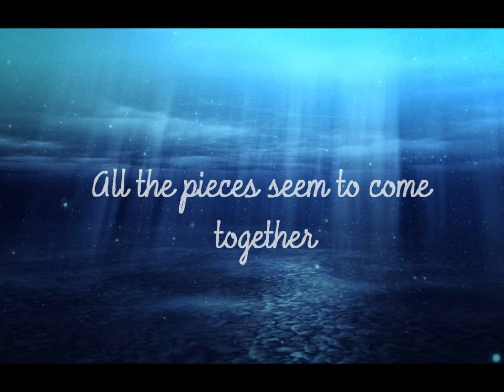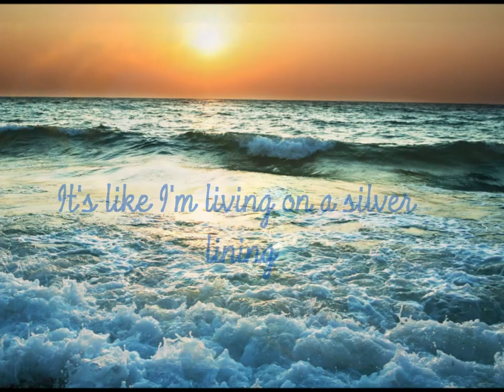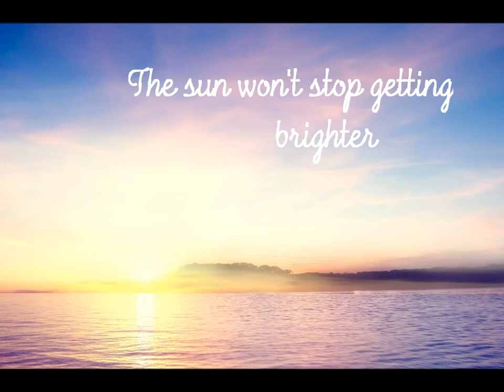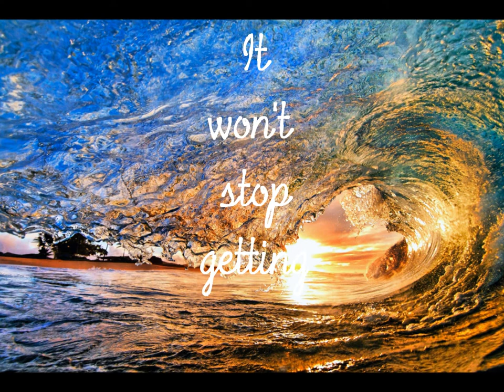Jason Walker - Won't Stop Getting Better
Fifth song to the Jason Walker album! ^-^

Enjoy! C;

Song- via Jason Walker
Pics (In order of viewing)
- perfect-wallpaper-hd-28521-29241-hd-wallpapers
- underwater-01
- Ocean-Underwater-Wallpaper-Widescreen-02
- sea-waves-wallpaper-hd
- Nature-Sundown-Sea-Waves-At-Sunset--1600x2560
-water-sunset-ocean-nature-Sun-beach--244-4
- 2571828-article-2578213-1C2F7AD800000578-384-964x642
- unknown
- 6805327-perfect-wallpaper
- tropical-island-sunset-1920x1080
- water20ocean20waves201920x1200 20wallpaper-www-wall321- com-21
-475966
-waves-wallpaper-sea-little-163606

Thx for watching! C;